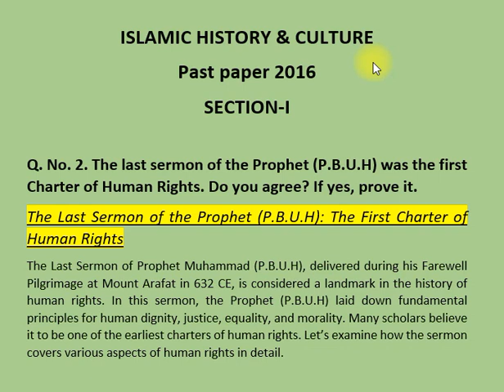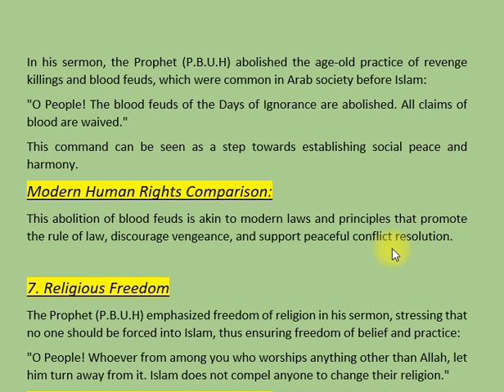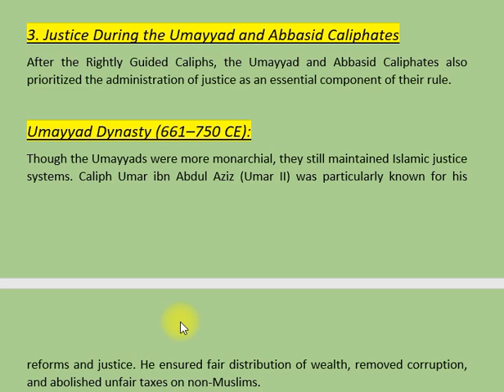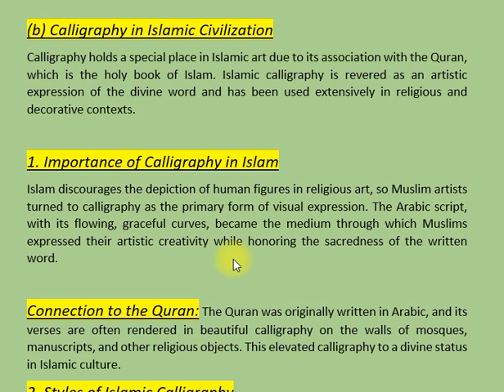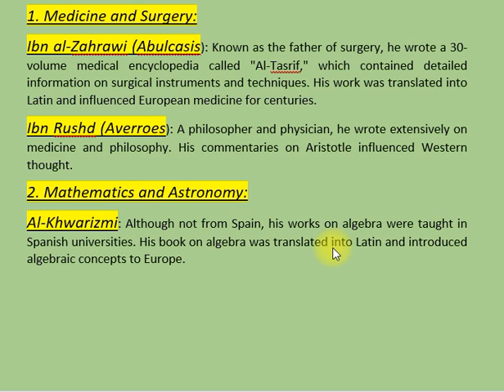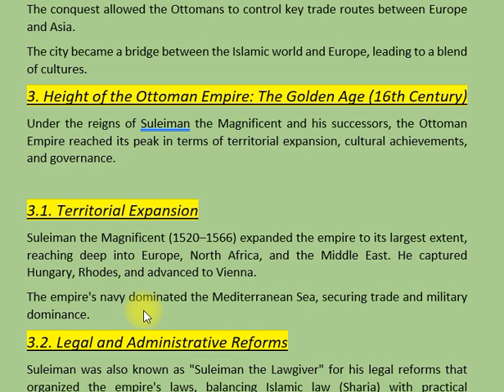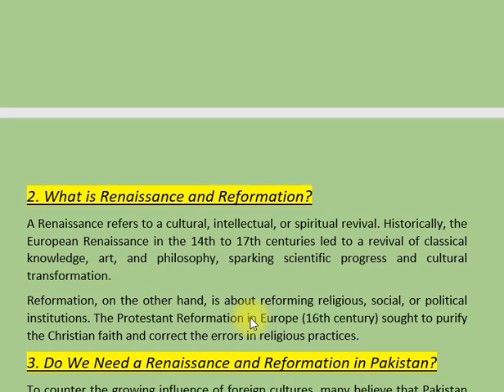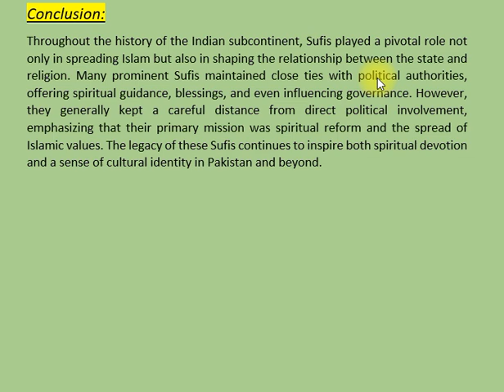ISLAMIC HISTORY & CULTURE | Past paper 2016 | CSS PMS TIMES